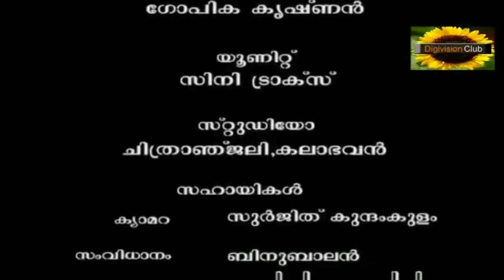Oru manushyan sound rectified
Malayalam telefilm story by Basheer